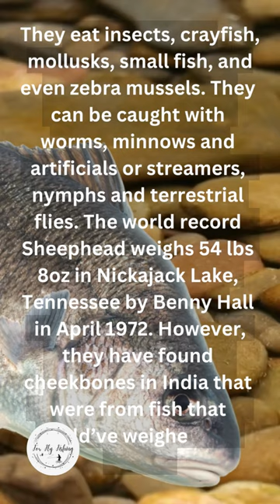What is a Sheephead?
Let's take a quicklook and learn what a freshwater drum is, learning what they are is the start of the fishing and flyfishinglife that you'll love. If you love fishing you'll want to learn as much as you can, it'll allow you more success when you fish.

Here are examples of flies that work for fly fishing

Dry flies

Wet files

Streamer Flies

Nymph Flies

Midge Flies

Mosquito fly